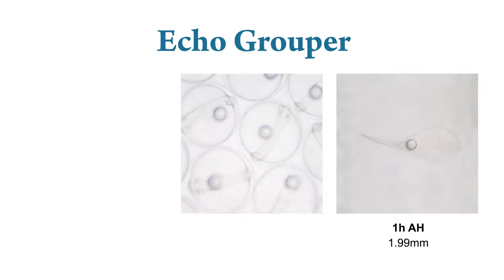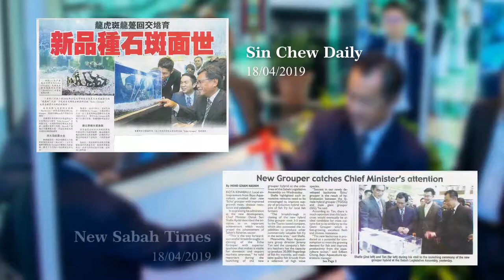Echo Grouper Full Video